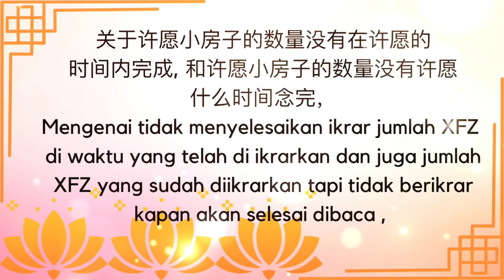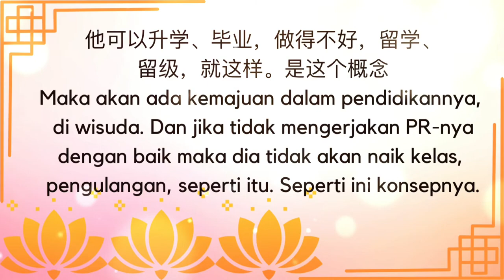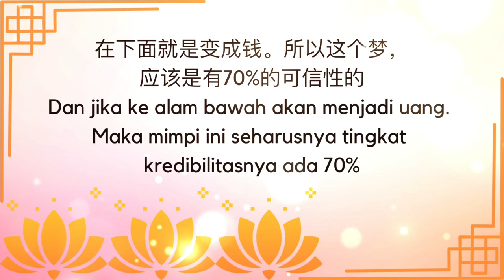Tidak Menyelesaikan Ikrar Jumlah XFZ Pada Waktu Yang Telah Diikrarkan